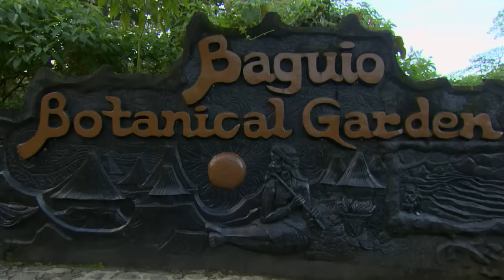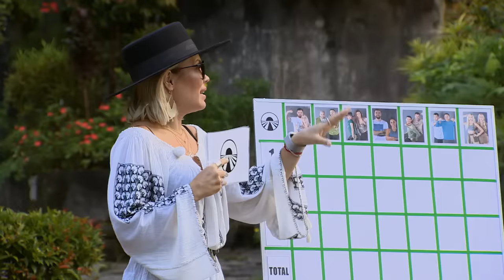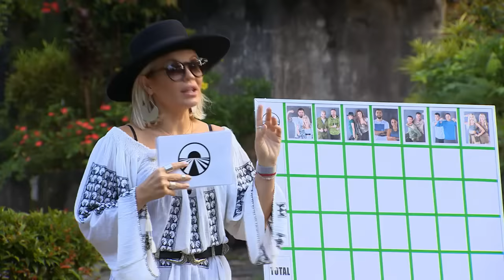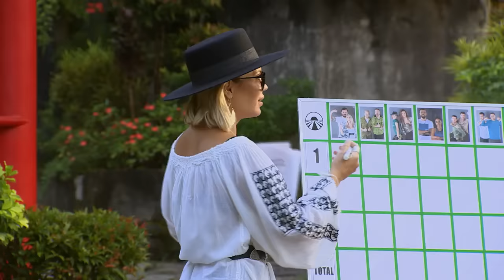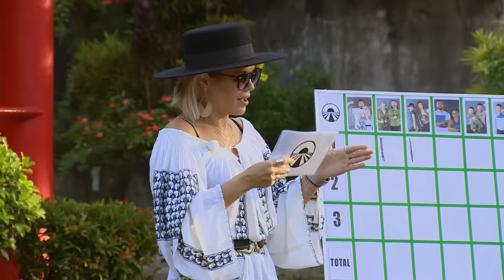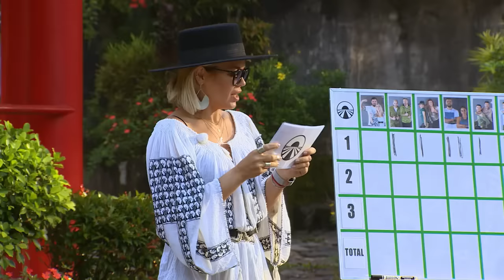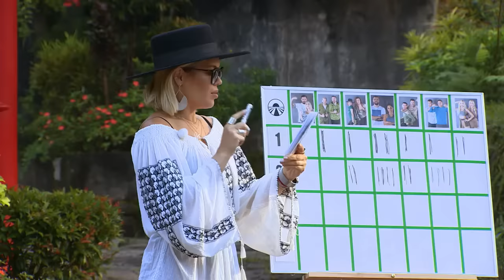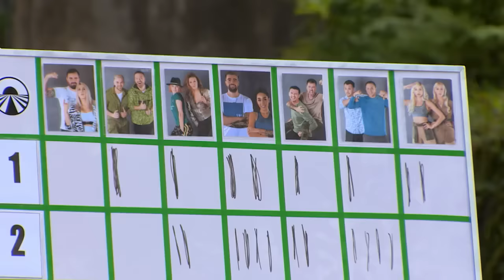Cât de bine își cunosc coechipierul? Speak, la Asia Express: „S-ar putea să plecăm despărțiți!”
Ziua  începe cu un mic test ce cunoștințe ce le va provoca pe vedete să arate cât de bine își cunosc coechipierul. Ordinea plecării în cursă va fi stabilită de punctajul obținut în urma jocului, însă lista lungă de întrebări detaliate a Ginei va transforma totul într-o misiune aproape imposibilă
Citeşte întreaga ştire: Schimbare la Asia Express. Ce se va întâmpla cu cele 7 echipe aflate în competiție

Urmăreşte „Asia Express - Drumul Comorilor” şi pe:
➠ TV Antena 1, în fiecare DUMINICĂ, LUNI și MARȚI, de la ora 20:00;